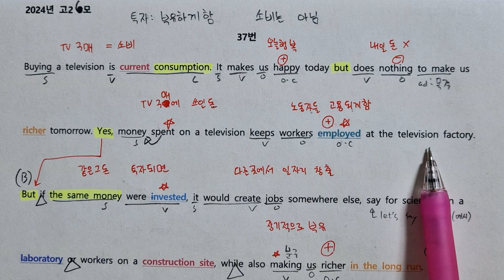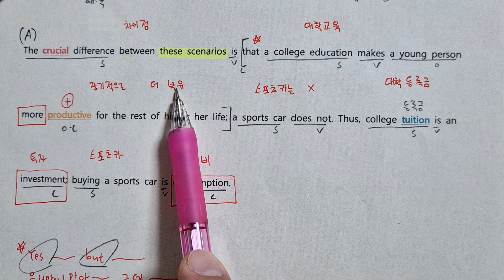2024 고2 06모 37번